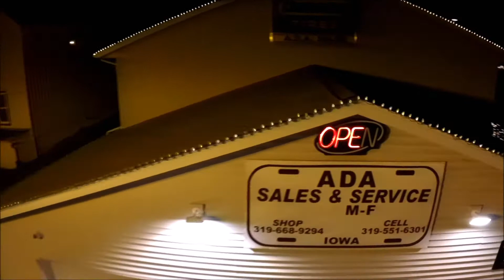Williamsburg Xmas Light Show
Christmas light show at ADA Sales & Service in Williamsburg, IA